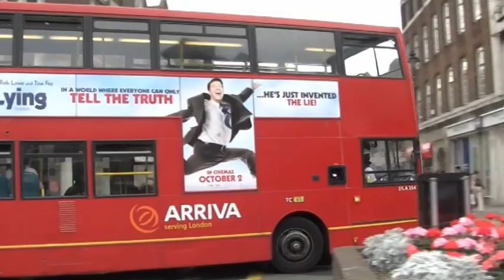Busflix Todays Buses 024 London - South East October 2009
Filmed in Bexleyheath, Bromley, Croydon, Crystal Palace, Elephant & Castle, Lewisham, Orpington & Woolwich.